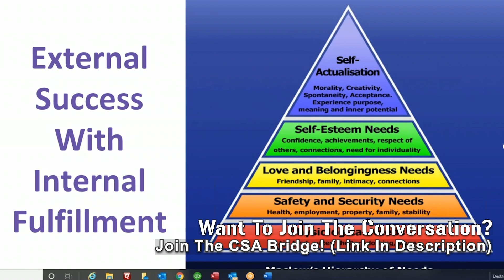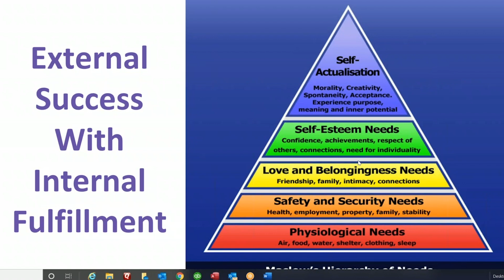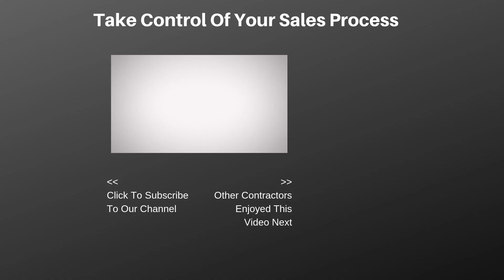What Does Success Look Like To You?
🏠🏃‍♂Save Your Time and Double Your Sales🏠🏃‍♂
Download "The EASY Way to Double Your Contracting Sales While Working LESS."
Never hear "we need to think about it" again!

What does success look like to you? Most people think it enough money to buy anything you want, but is it really?

There’s a reason why people say “money can’t buy you happiness,” because happiness and success don’t always go hand in hand.

Today Steve spits some knowledge your way about Maslow’s Hierarchy of Needs. This pyramid portrays everything we need as humans to reach internal fulfillment.

Want more tips like these? and join the CSA Bridge today!